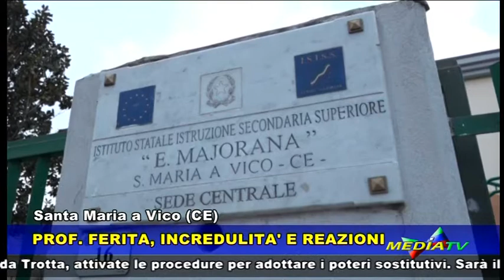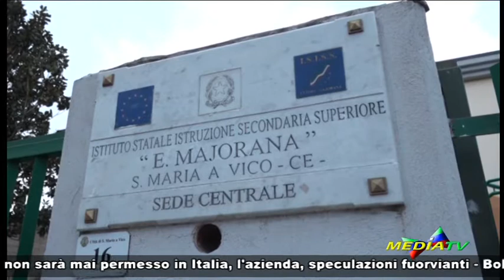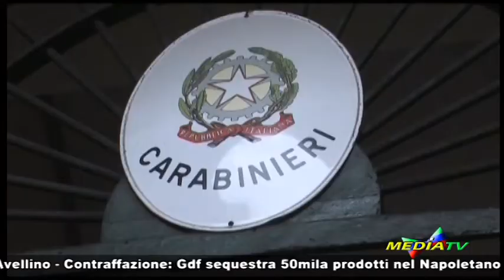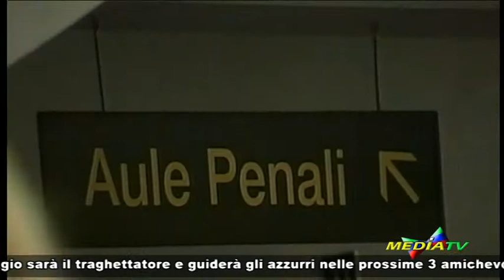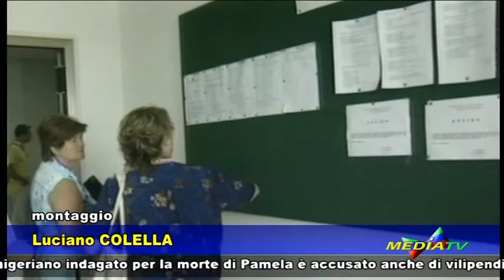Medianews 3 febbraio 2018